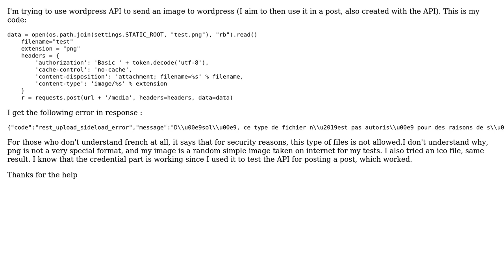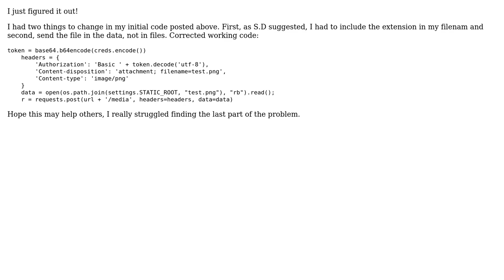Error trying to send image in wordpress api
With thanks & praise to God, and with thanks to the many people who have made this project possible! You are responsible for your own actions.